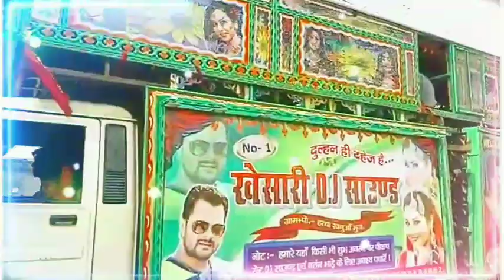न्यू सेटअप No.1 खेसारी_डीजे_साउंड हत्था चौक डीजे_नंबर_वन_धमाल_साउंड मो.#9608074958